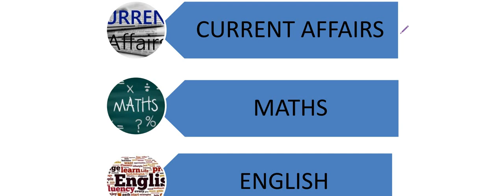IMPORTANT ANNOUNCEMENT AND GOOD NEWS TO ALL MY VIEWERS